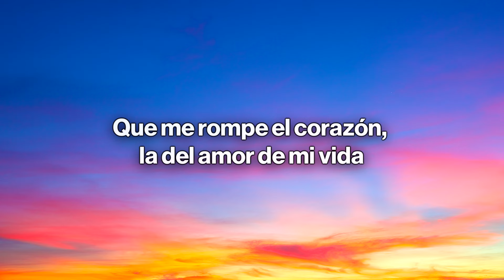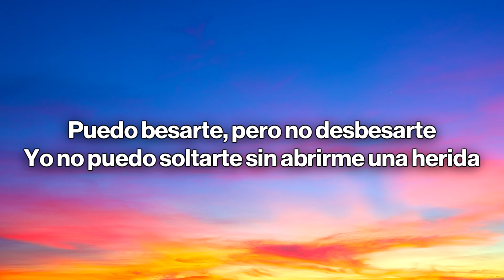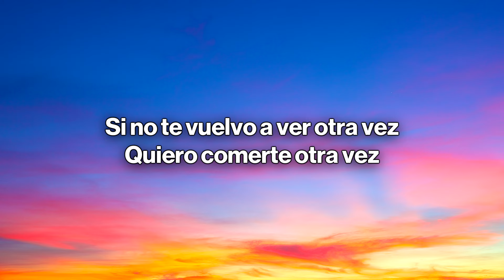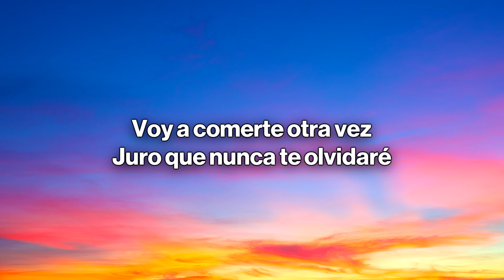Ana Mena - Madrid City (Letra / Lyrics)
🎤 Lyrics: Ana Mena - Madrid City
[Verso 1]
Le dije al DJ que ponga la canción
Que me rompe el corazón, la del amor de mi vida
Llevo aguantándome la respiración
Qué mierda de situación, qué mierda de despedida
Puedo besarte, pero no desbesarte
Yo no puedo soltarte sin abrirme una herida
Puedo quererte, pero no desquererte
Porque un amor tan fuerte como tú no se olvida

[Estribillo]
Quisiеra que esta noche no sе acabe
Quisiera que tus besos se me graben
Si no te vuelvo a ver otra vez
Quiero comerte otra vez
Juro que nunca te olvidaré
Quisiera que esta no—, uh-oh-oh
Voy a comerte otra vez

[Drop Instrumental]

[Verso 2]
Amores vienen y van, pero no así
Te iba a querer para siem', pero casi
Fuimos amor de verano en Madrid City
Y la verdad, no me sirve Madrid sin ti
Por fuera digo que estoy bien aunque adentro duela
Déjame un beso tuyo en mi cartera que me espera
Para usarlo si no puedo dormir

[Estribillo]
Quisiera que esta noche no se acabe